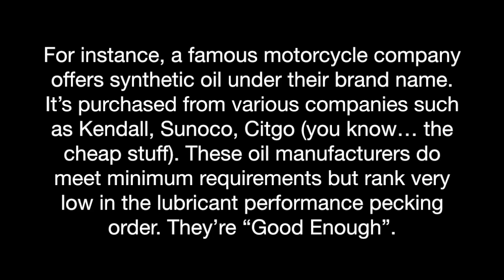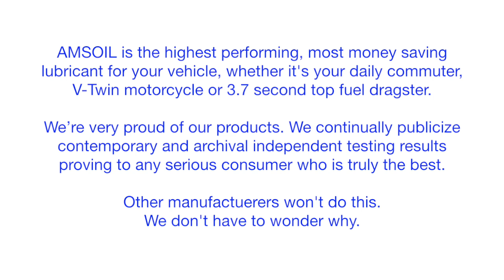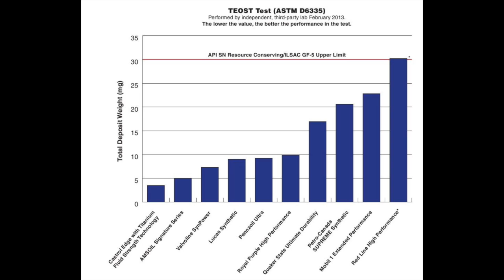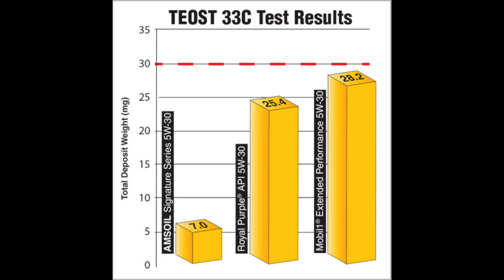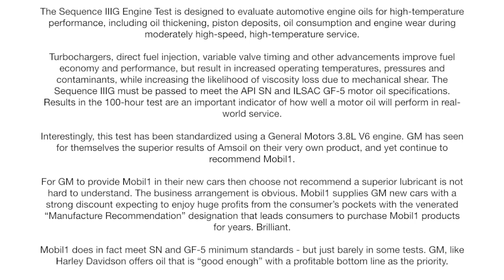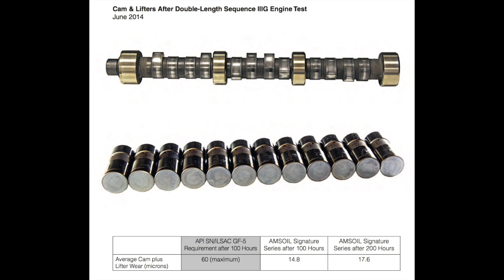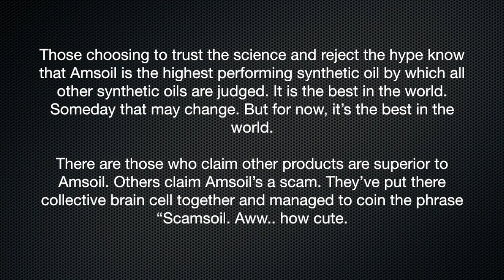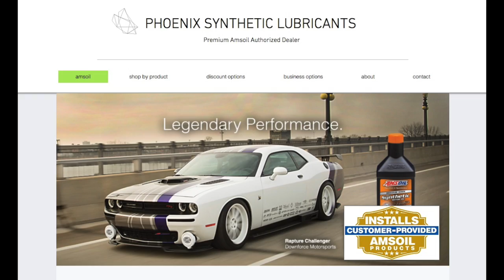AMSOIL vs Everything Else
For the serious individual who's willing to invest 14:01 of their time to see empirical data, test results, comparisons and a few reasoning points to help identify the best synthetic lubricant to protect their investment.

Pausing along the way to examine the charts may be helpful.